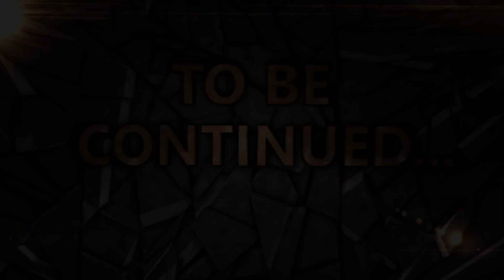HO PERSO TUTTO ..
Negli ultimi giorni ho perso tutto..

St3pNy